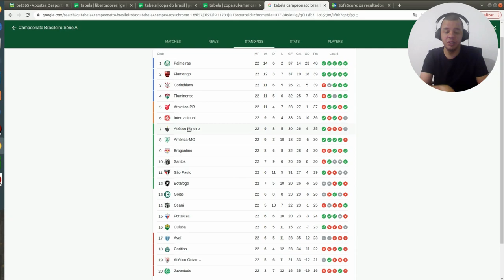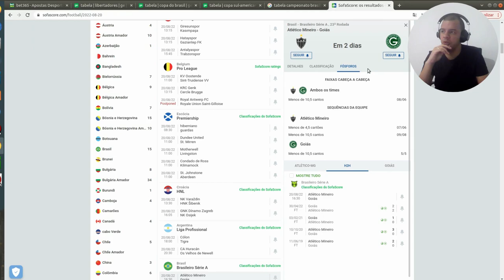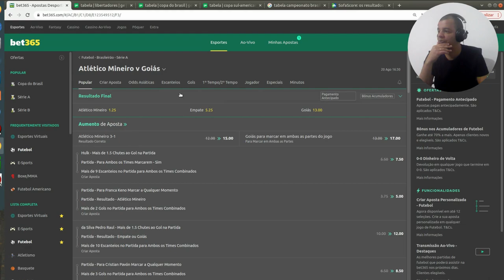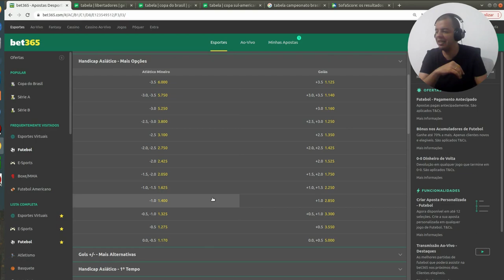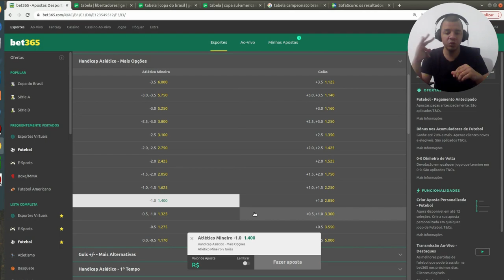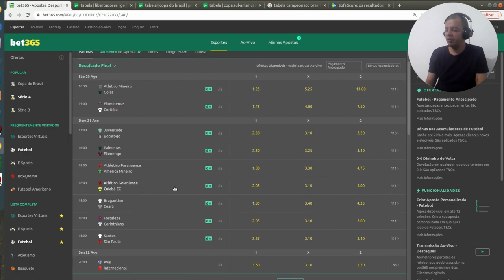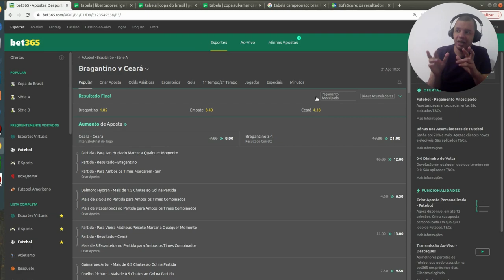DICAS PRA TE AJUDAR A DEIXAR A EMOÇÃO DE LADO E GANHAR DINHEIRO COM FUTEBOL